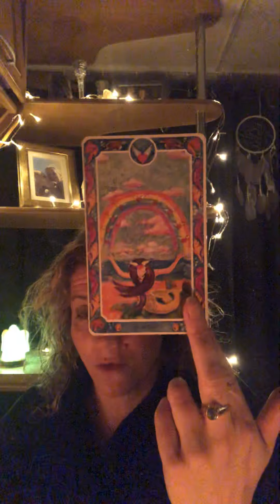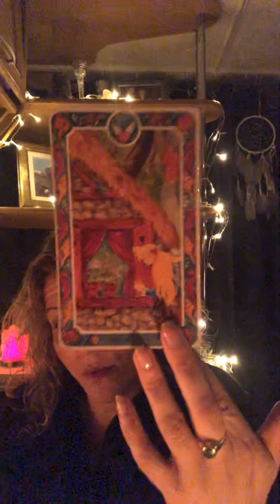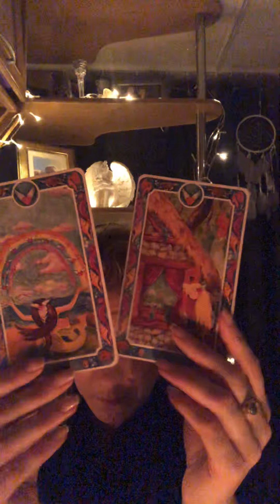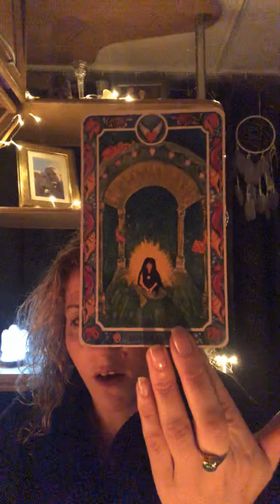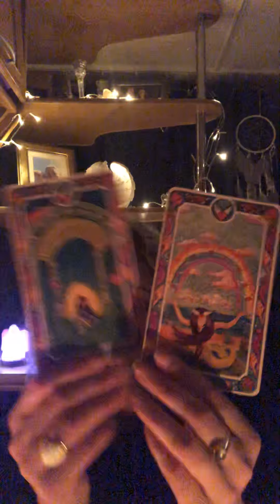🌈🌈TAURUS🌈🌈a time of inner reflection and so much love 💞💞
Greetings

Be blessed, Angel Blessings

Emz xxx